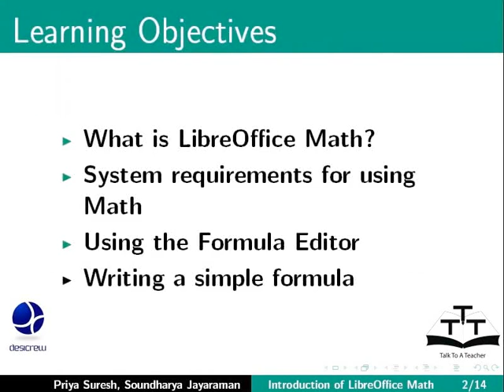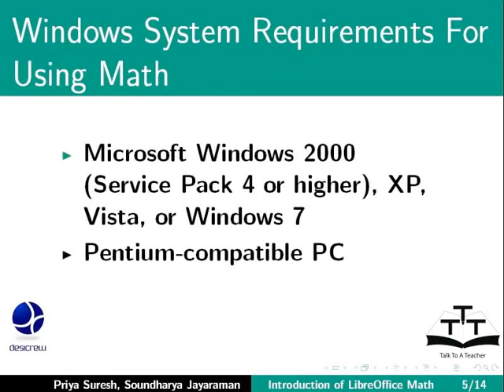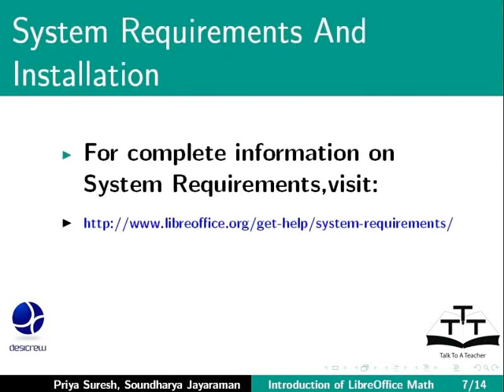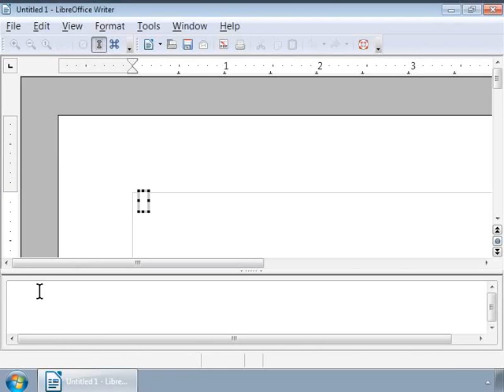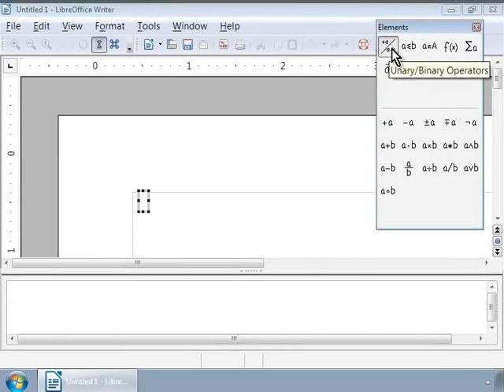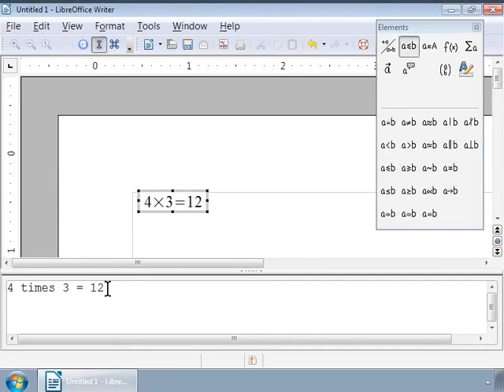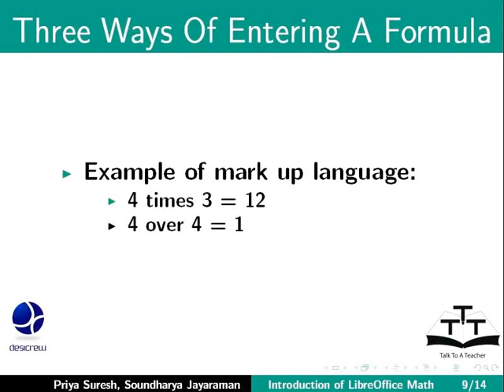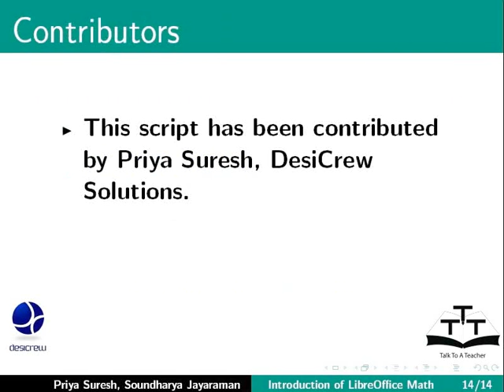Introduction - Khasi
Kaei ka LibreOffice Math?
Ki jingdonkam jong ka System/Kompitor bad kiwei de ki tiar ba donkam na ka bynta ban pyndonkam ia ka Math.
Kumno ban plie ia ki file jong ka Math
Ki lai jaka ha ka Writer window.
    -Writer area
   - Formula Editor area
    -Elements window
Ban thoh ia ki formula basuk.
Ban thoh ia ka formula ha ka Formula Editor window.
Ban thoh ia ka formula basuk da kaba pyndonkam da ka special mark-up-language